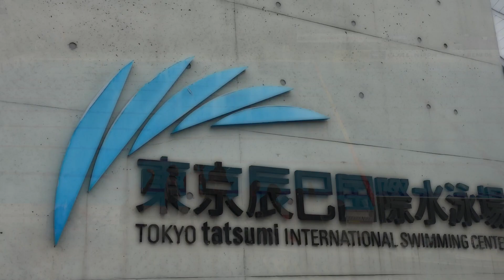【✈️ Recuerdos de viaje】Vol.4 Tokyo, Japan 🇯🇵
🇪🇸 Recuerdo con las nadadoras del magnifico Equipo Nacional de Natación Artistica, en World Series celebrado en Tokyo.
🎵 Cuerdas del Alma

🇬🇧 Memories with the fantastic Spanish National Artistic Swimming Team in World Series in Tokyo.
🎵 Cuerdas del Alma

🇯🇵東京でのワールドシリーズに参加したアーティスティック・スイミングのスペイン代表チームとの思い出。
🎵 魂のストリング

★ Cañizares' YouTube  ★
Subtitles: 🇪🇸🇬🇧🇯🇵🇫🇷🇩🇪🇮🇹🇷🇺

Subtitles: 🇪🇸🇬🇧🇯🇵